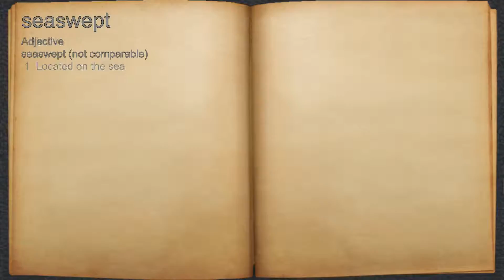What does seaswept mean?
A spoken definition of seaswept.

Intro Sound:
Typewriter - Tamskp